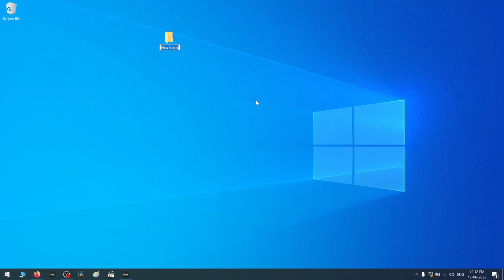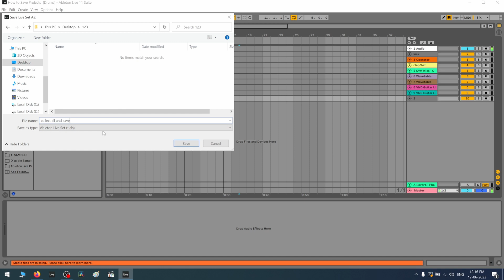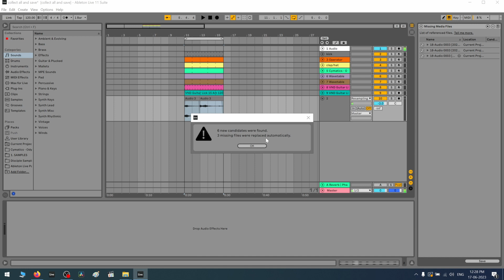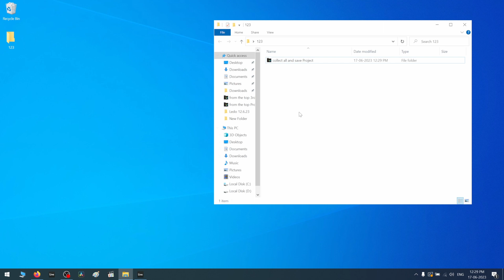How to Quickly Transfer Ableton Project From One Device to Another | Never Lose Files Again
Welcome to today's video! We'll tackle missing Ableton Project Files in today's videos. It's easy to lose track of all the digital files and information we use in our Ableton tracks. The samples, effects, multiple audio files tend to make projects large and made up of multiple files.
We will learn how to recover those files and how to open the same project on a different computer without missing any files or information so that you can continue your work seamlessly.